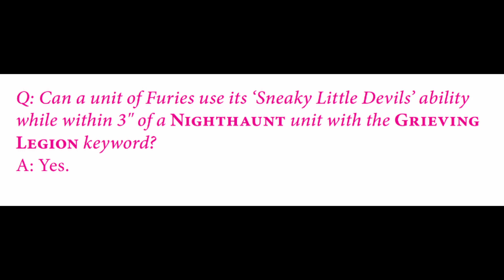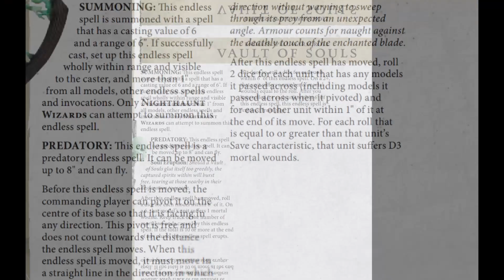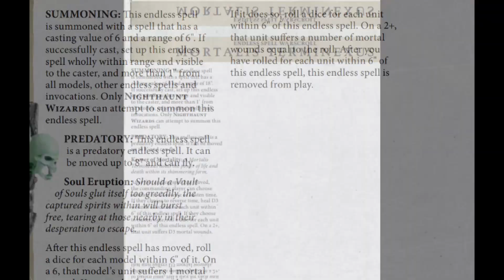FAQ Nighthaunt Luglio 2022 ITA Dominion Endless spells Aggiornamento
Recensione delle prime FAQ rilasciate per il Battletome Nighthaunt 2022 di Luglio 2022 dalla games Workshop